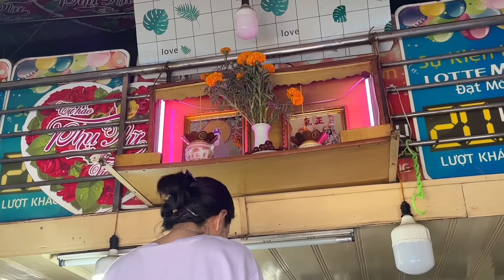Phấn khởi vì được cứu Tìm ra nguyên nhân bệnh lâu năm